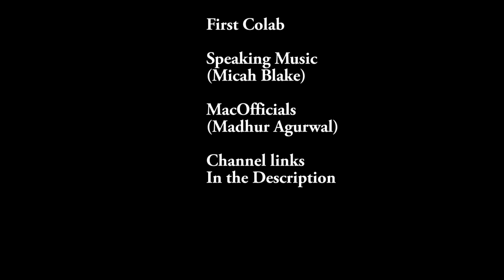Guitar Piano Collaboration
Hey Everyone
  I have something really exciting today. It's a Collaboration between MacOfficals channel
and myself.
   The song was originally written by Madhur Agarwal (MacOfficials) I I wrote my piano part on top of it.
   I have been really impressed by his guitar music and I hope you enjoy it too. Check out his channel and listen to some more of his great stuff.
   Thanks as always for listening and reading this.
   Micah